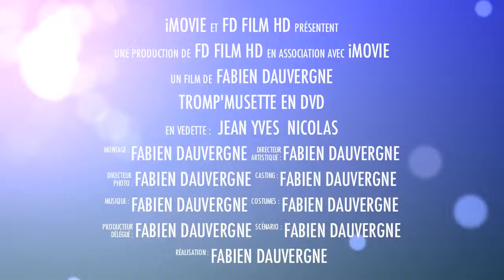Grandfils Animation tromp'musette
Grandfils Animation